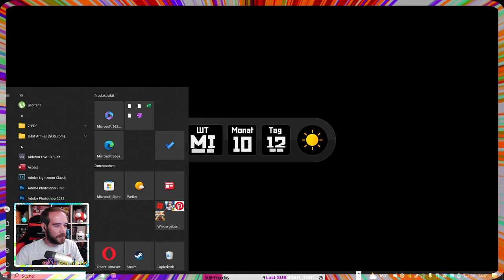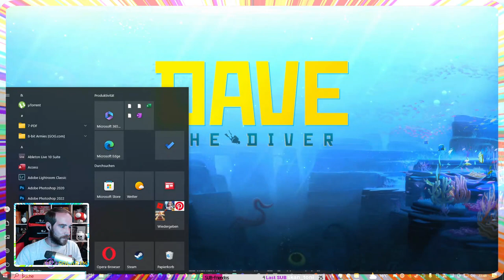🥽🎣 Dave der Taucher 🎣🥽 FischeSindFreunde 🧌 helloagain 🧌